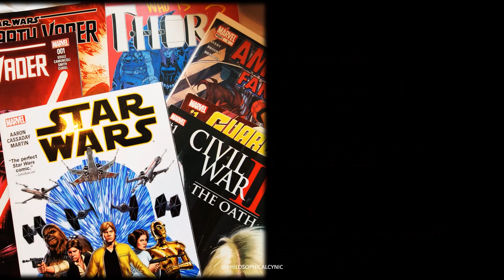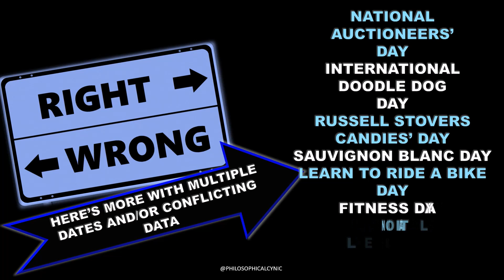Naked Gardening, Free Comic Book Day & More National & World Days May 6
Daily List of National & World Day Update, May 6